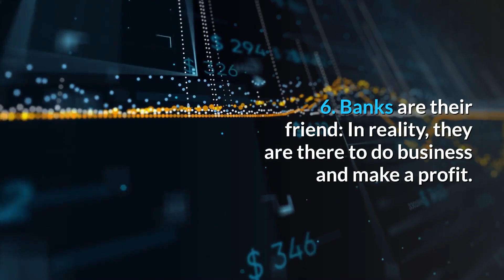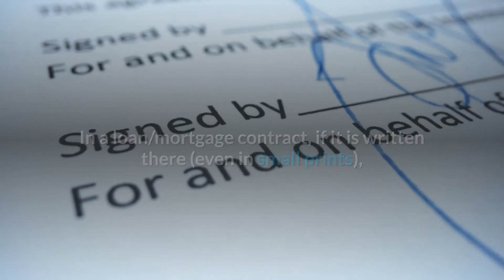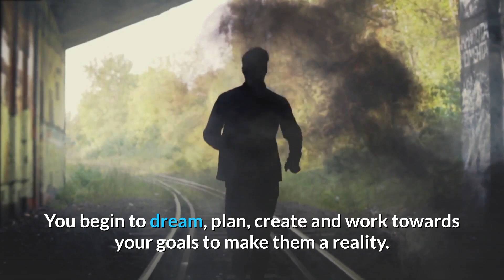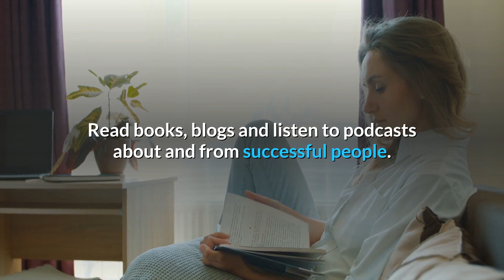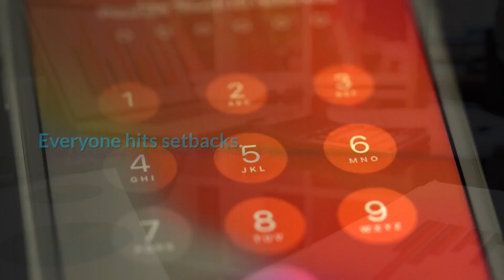7 Middle Class Beliefs Holding You Back From Getting Rich